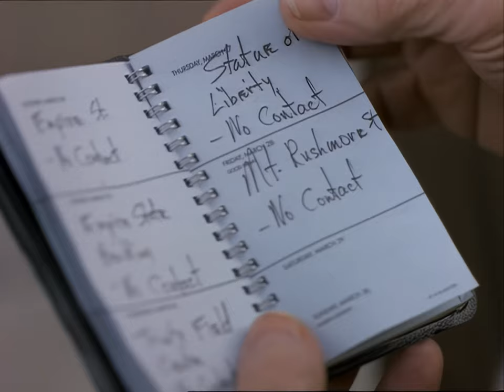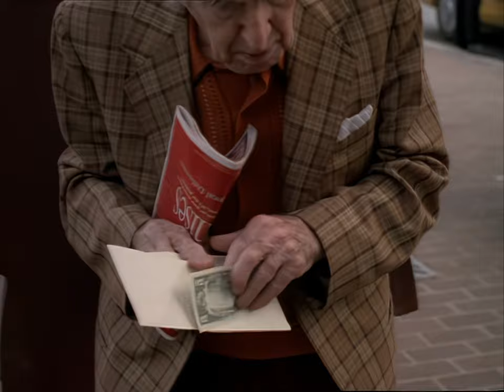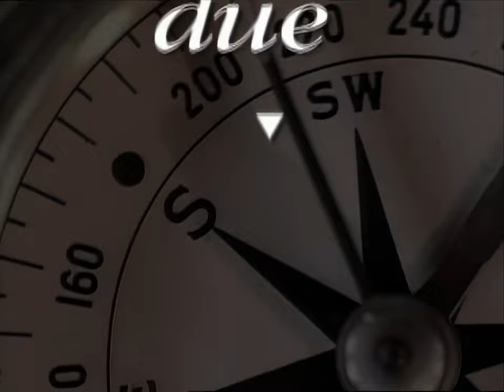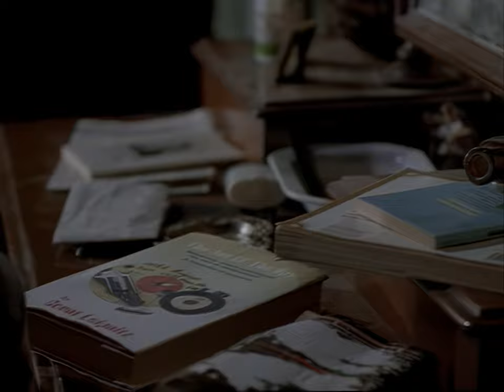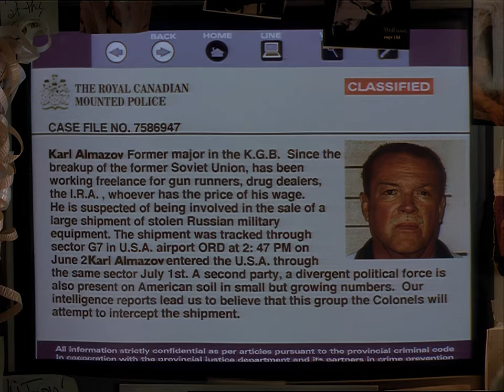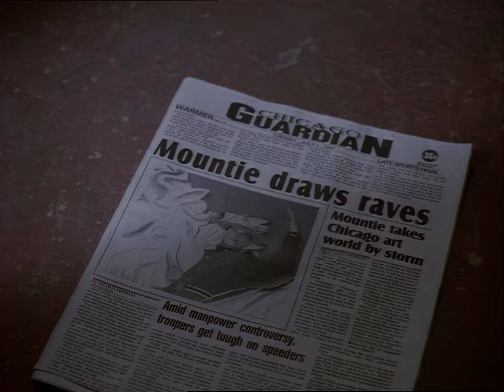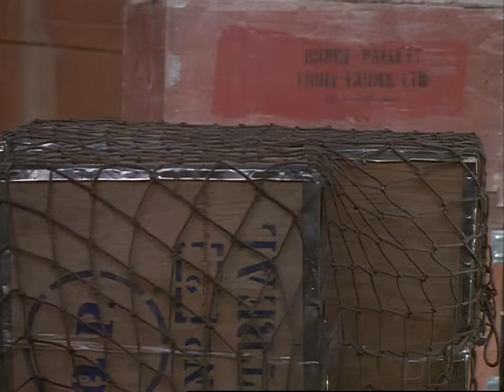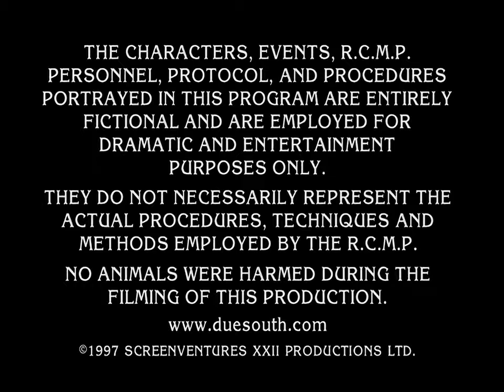Due South HD - S03E08 - Spy VS Spy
Fraser's elderly chess partner claims he is a deep-cover secret agent waiting to be activated.